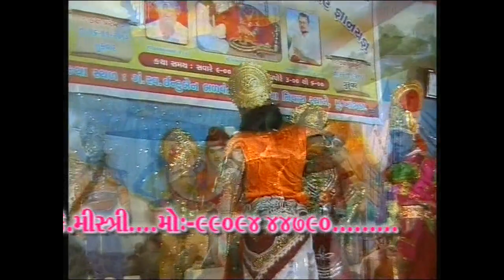CAKRAVO KHAMBHDA PART-2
Edit By Nilam Studio Khambhda